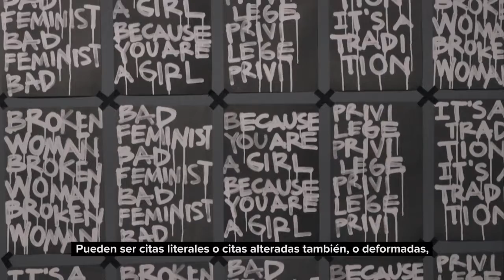"Mónica" de Eugenia Martínez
Conoce la obra "Mónica" de Eugenia Martínez, misma que forma parte de la exposición “Creadoras: Mujeres Artistas en el Patrimonio de Nuevo León”. Esta exposición se llevó a cabo en el Centro de las Artes II, dentro del Parque Fundidora.